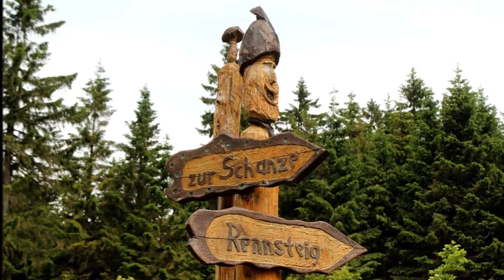STUTTGARTER LIEDERKRANZ 1824 e.V. ~ Brüder, reicht die Hand zum Bunde ~ Ltg.WALTHER SCHNEIDER (1988)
" Der Stuttgarter Liederkranz 1824 e.V. mit Orchester "
- Die schönsten deutschen Chorlieder
- Dirigent: Walther Schneider

01. Grüß Gott mit hellem Klang / Sängergruß des Deutschen Sängerbundes...
02. O Täler, o Höhen / Abschied vom Walde...
03. Wenn ich den Wandrer frage / Die Heimat...
04. Wer hat dich, du schöner Wald / Der Jäger Abschied...
05. So sei gegrüßt viel tausendmal / Frühlingsgruß...
06. Freiheit, die ich meine...
07. Lützows wilde Jagd...
08. Das ist der Tag des Herrn / Schäfers Sonntagslied...
09. Hab' oft im Kreise der Lieben / Frisch gesungen...
10. Aus der Jugendzeit...
11. Wie's daheim war...
12. Seht, wie die Sonne schon sinket / Die Abendglocke...
13. Die Abendglocken rufen / Die Nacht...
14. Brüder, reicht die Hand zum Bunde / Bundeslied...

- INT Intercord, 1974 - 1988